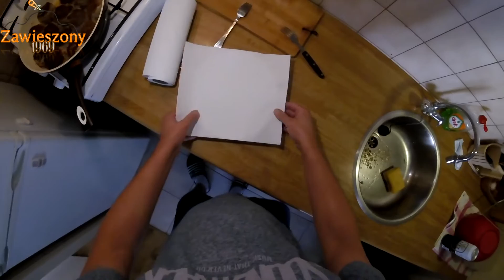Kotlety mielone od Zawieszonego. Gotowanie przy tanim piwie i z jajem :)Praca i życie w Holandii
Tak mnie palma odbiła i kombinowałem trochę z nagrywaniem :)